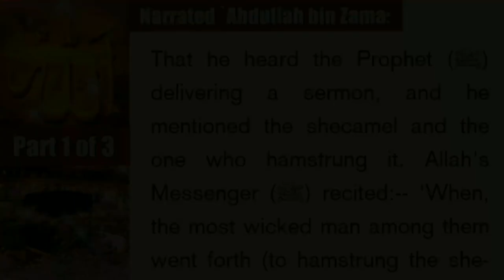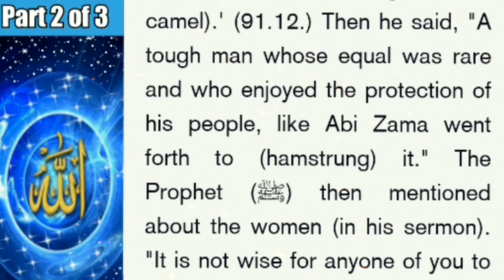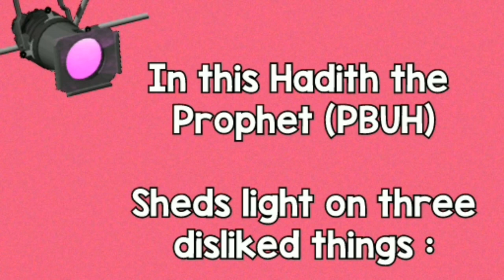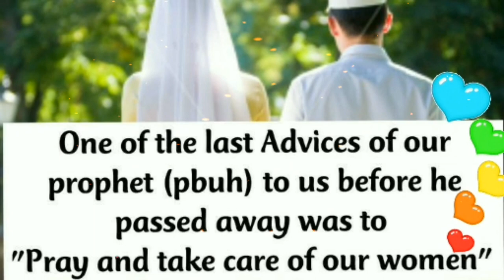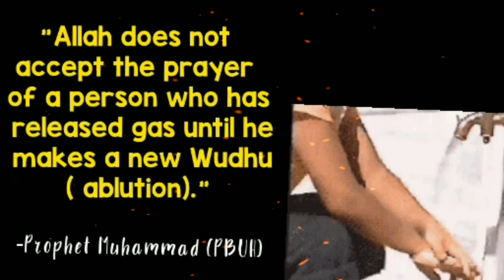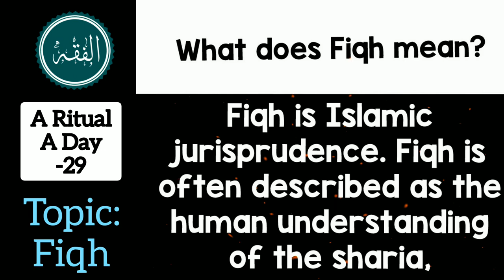By Qāri' S.Abdul Qaiyoom Bāqavi Ep482